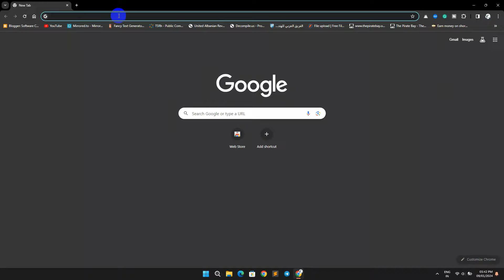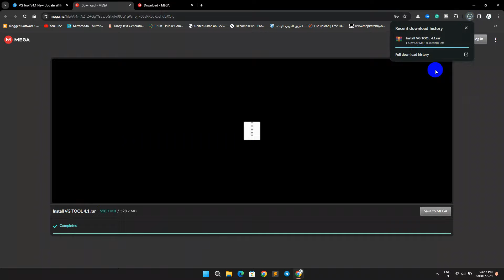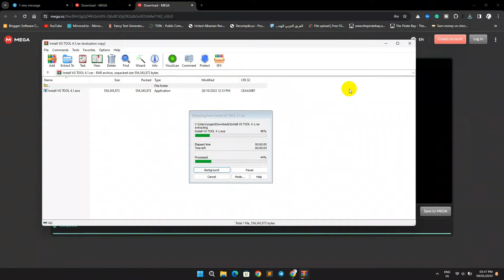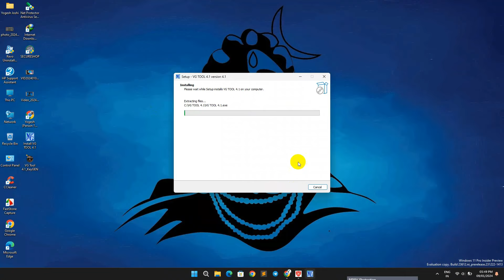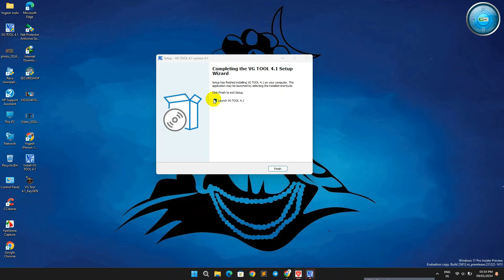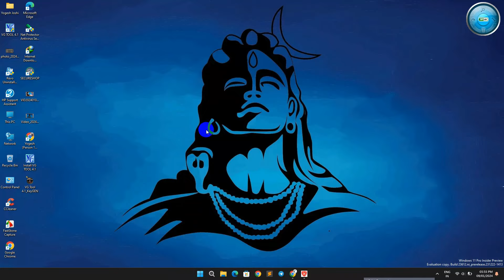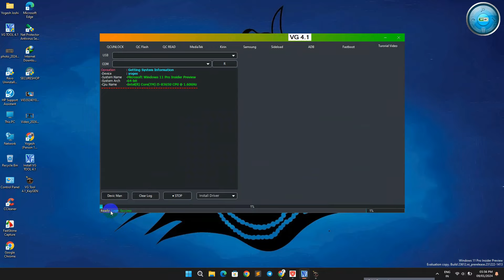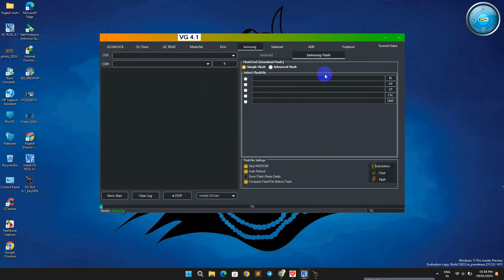VG TOOL 4.1 New Tool Official Free For ALL | FREE ACTIVATE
VG TOOL 4.1 New Tool Official Free For ALL

𝓝𝓸𝓽𝓮: 𝙄 𝙖𝙢 𝙣𝙤𝙩 𝙖𝙣 𝙖𝙘𝙩𝙪𝙖𝙡 𝙤𝙬𝙣𝙚𝙧 𝙤𝙛 𝙩𝙝𝙞𝙨 𝙨𝙤𝙛𝙩𝙬𝙖𝙧𝙚. 𝘼𝙣𝙙 𝙩𝙝𝙞𝙨 𝙞𝙨 𝙤𝙣𝙡𝙮 𝙛𝙤𝙧 𝙚𝙙𝙪𝙘𝙖𝙩𝙞𝙤𝙣 𝙥𝙪𝙧𝙥𝙤𝙨𝙚.